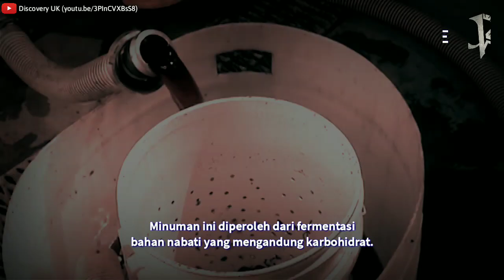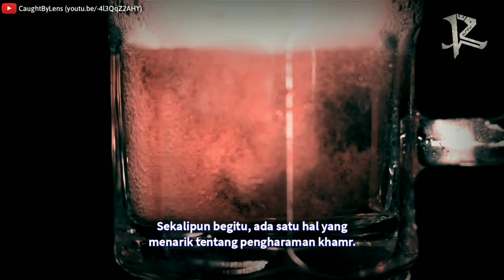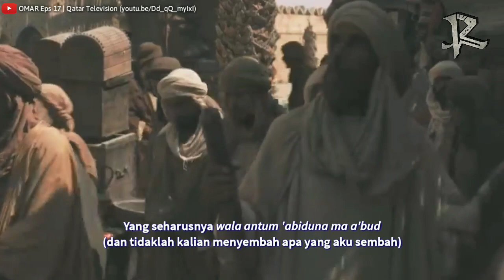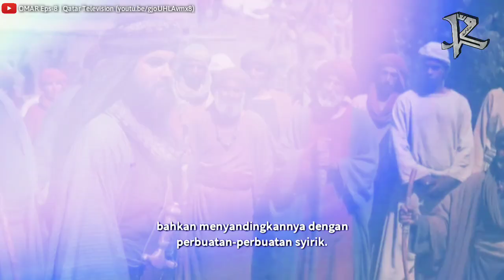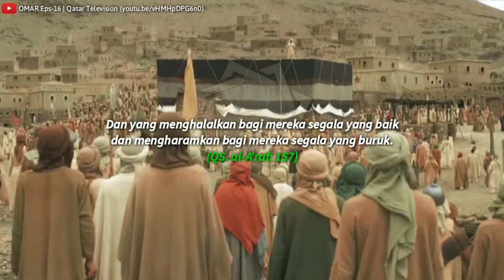Karena hal ini, MIRAS pun diharamkan!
Minuman keras (miras) adalah minuman beralkohol yang memabukkan, diperoleh dari bahan nabati yang mengandung karbohidrat. Seluruh dunia punya produk mirasnya masing-masing. Di wilayah syam (mediterania timur) misalnya, mirasnya dinamai عرق, diserap ke dalam bahasa Inggris menjadi "Arrack" dan "Arak" dalam bahasa Indonesia. Seorang akademisi Kanada bahkan mengklaim miras sebagai minuman nomor 3 paling populer di seluruh dunia setelah air putih dan teh.

Walaupun begitu populer, nyatanya Islam mengharamkan meminum miras. Namun ternyata miras itu pada awalnya halal, bahkan meminumnya menjadi kebiasaan sehari-hari kaum muslimin dahulunya.

Bagaimanakah ceritanya sekarang miras menjadi haram diminum? Let's check it out! ^_^

14032021
REFRIGERAN

🎵 RomanSenykMusic - Innovation Time
🎵 2006 Glu Mobile's Stranded The Mobile Java Game - Main theme
🎵 Kinemaster Music Assets - Warm Sun